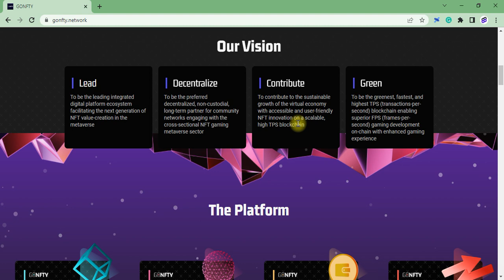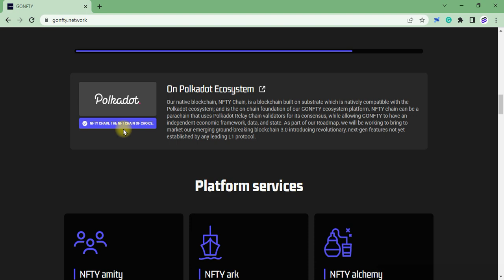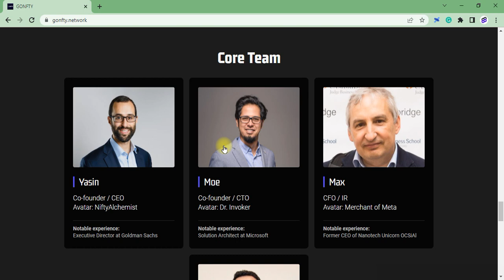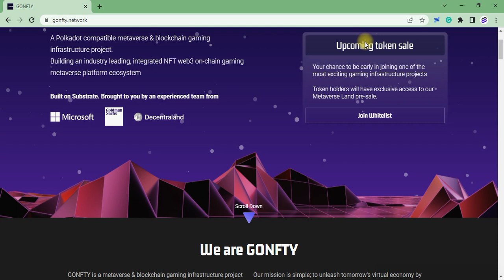GONFTY Network is Here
Information About Me:
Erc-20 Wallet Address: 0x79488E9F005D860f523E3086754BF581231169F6